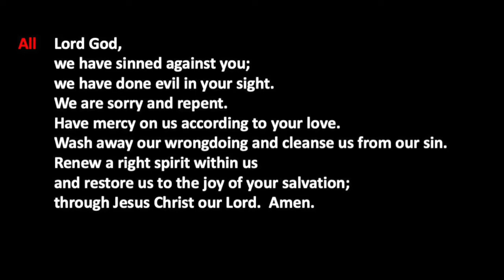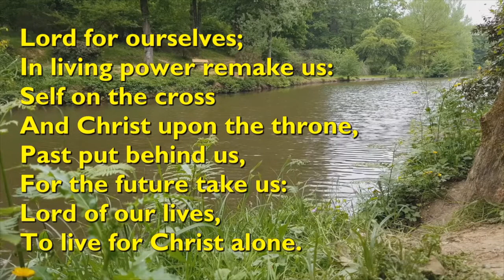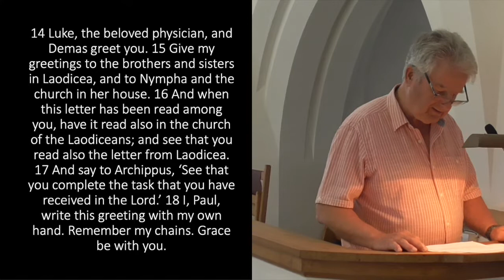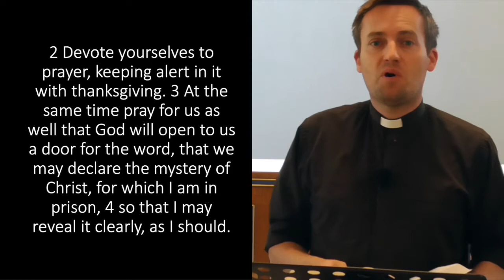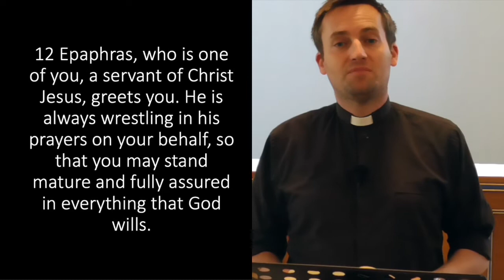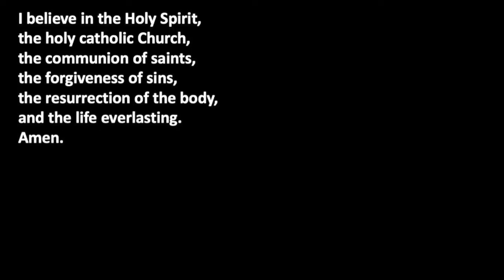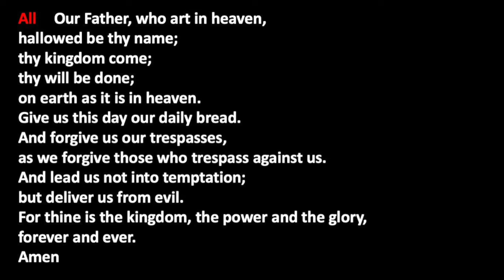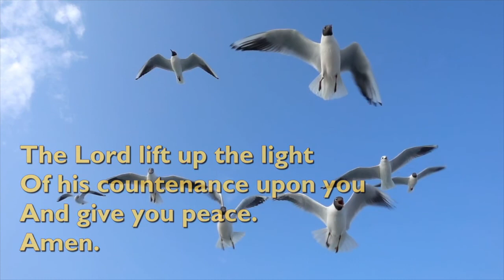Online Service. Trinity 11 Sunday 28th August 2022.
Welcome to our online service with hymns, readings, prayers and sermon.

St. Peter's, West Blatchington is in the city of Brighton & Hove and in the Diocese of Chichester